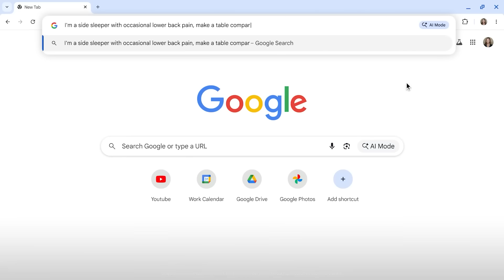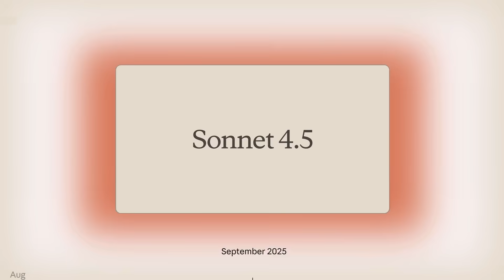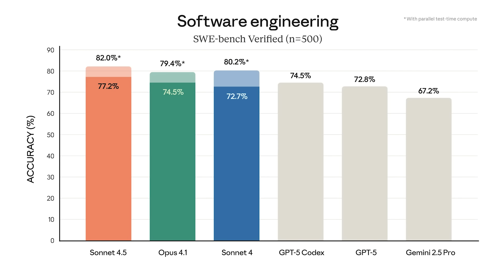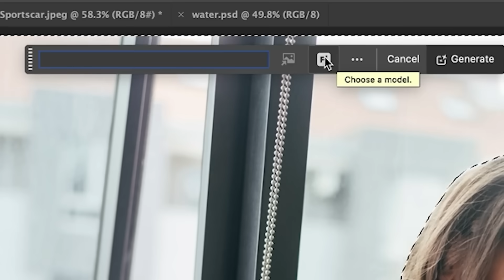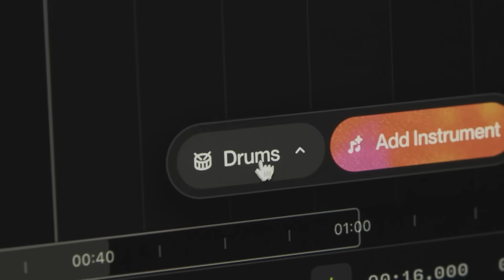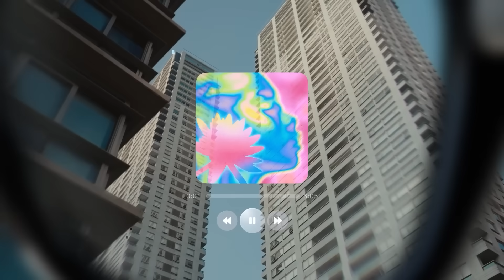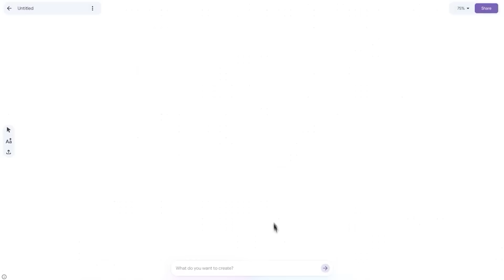900 Seconds To Stay Updated with AI News/Tools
Sit back, relax, and enjoy your monthly dose of AI.
You're watching the L(AI)te Night Show, August Edition where we cover the top pieces of news from the AI space.